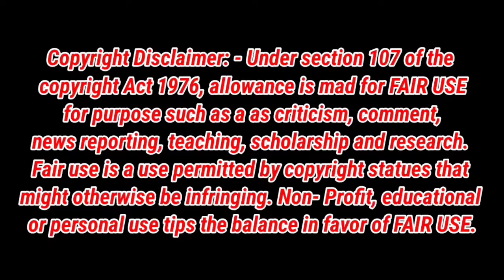Rajinikanth ராமர் கோவில் press meet Trolls 😆🤣😬 | Pa Ranjith Mass சம்பவம்...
Rajinikanth ராமர் கோவில் press meet Trolls 😆🤣😬

Courtesy: Satyam News